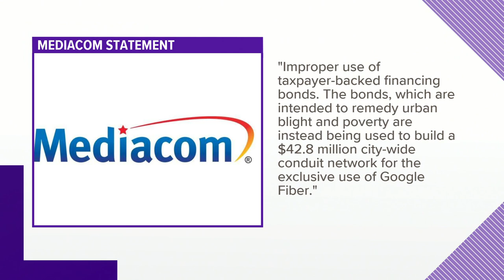West Des Moines moves forward with city-wide internet project despite Mediacom lawsuit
The City of West Des Moines is moving forward with an internet conduit project that will provide widespread internet access to all residents who want it, despite facing a lawsuit from Mediacom.

The cable and internet provider claims the city is misusing taxpayer money to give Google Fiber exclusive rights to the project. The city first announced the partnership with Google Fiber in the summer of 2020.

Together, they plan to build an underground pipeline that residents can use to access the internet. Providers like Google Fiber and Mediacom would act as tenants, paying the city for access to the pipeline to offer their services to customers.